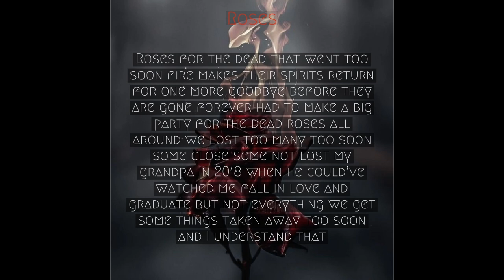BIG JACOB - roses